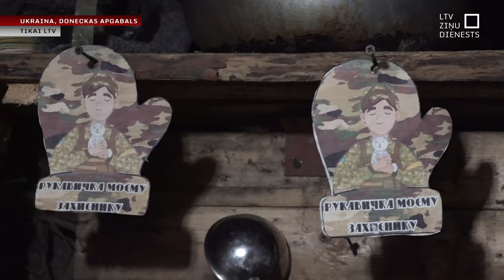LTV: Ukrainas karavīri taupa katru lādiņu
Smagajās kaujās par Avdijivku Ukrainas artilērijai bieži nācās klusēt munīcijas trūkuma dēļ, un to nācies taupīt. Arī tas ietekmējis Ukrainas spējas noturēt ienaidnieka ofensīvu. Latvijas Televīzijas operators Ingus Graudiņš un korespondents Gints Amoliņš pirms dažām dienām tikās ar karavīriem Avdijivkas virzienā. Turpinājumā viņu sagatavotā reportāža.